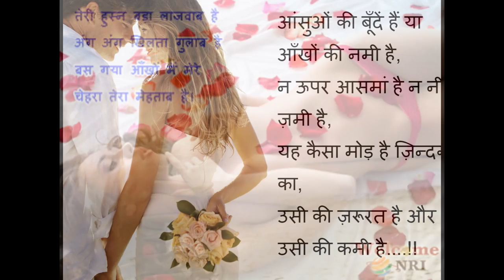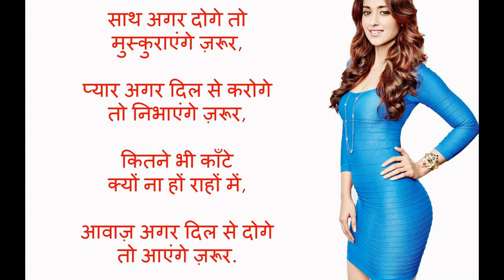Images for hindi couple shayari image